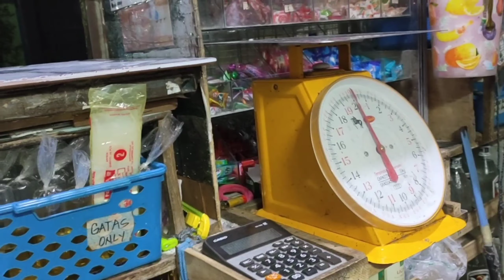CALCULATOR HINDI PWEDENG MAWALA SA TINDAHAN BAKIT??PANOORIN MO ITO